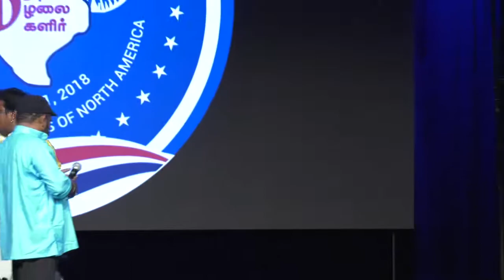நாட்டுப்புறப் பாடல்கள் - மரபு நிகழ்ச்சிகள்